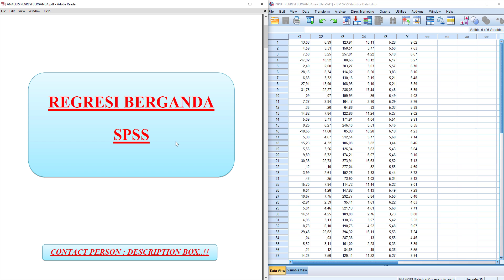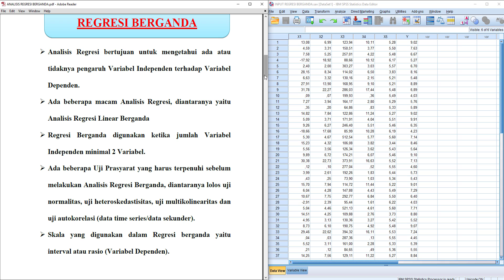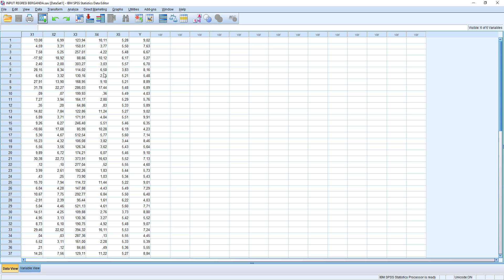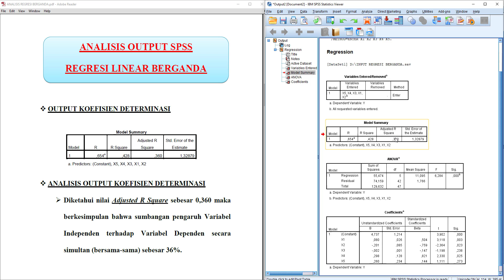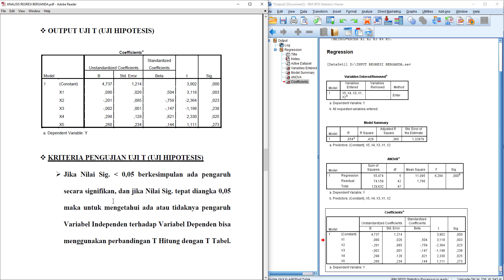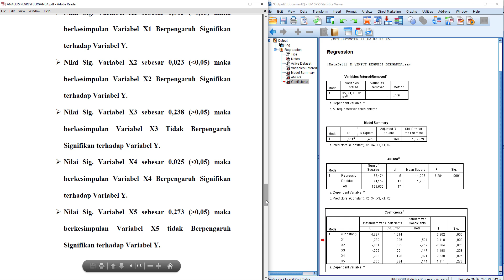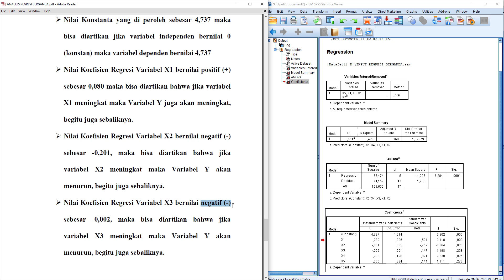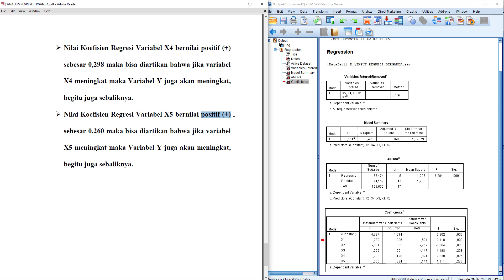FULL INTERPRETASI OUTPUT SPSS‼️ Analisis Regresi Linear Berganda dengan SPSS ‼️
Analisis Regresi Linear Berganda dengan SPSS

Uji regresi SPSS bertujuan untuk mengetahui ada atau tidaknya pengaruh variabel independen terhadap variabel dependen.
Jumlah variabel independen yang digunakan dalam regresi linear berganda minimal 2 variabel, skala data yang digunakan dalam analisis regresi berganda yaitu data interval dan rasio (terutama variabel dependen).
Sebelum melakukan uji regresi berganda, ada beberapa uji asumsi yang harus terpenuhi diantaranya data berdistribusi secara normal dan lolos heteroskedastisitas.

Simak sampai habis ya kawan-kawan semua, video ini membahas analisis regresi Linear berganda dengan SPSS serta cara uji regresi berganda SPSS atau tutorial uji regresi berganda dengan SPSS.